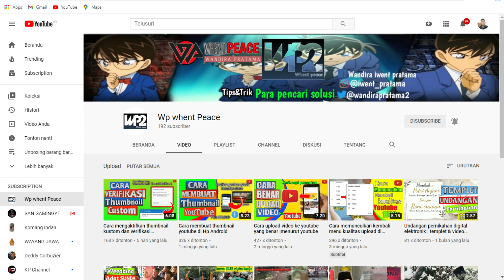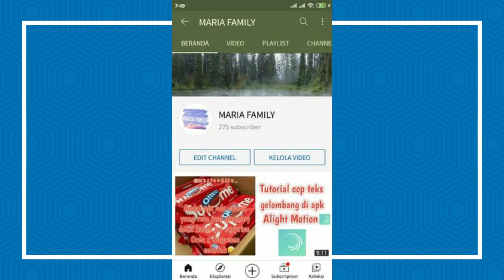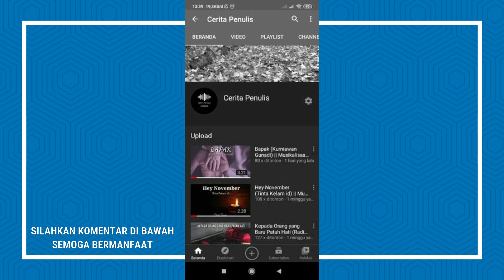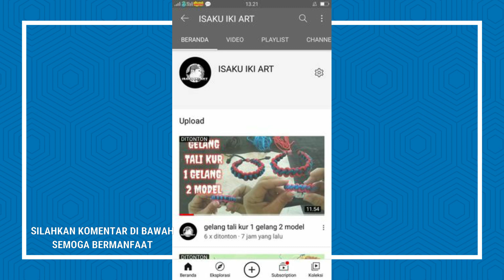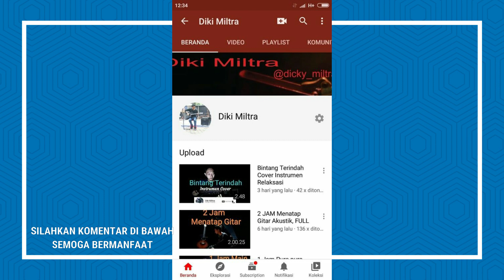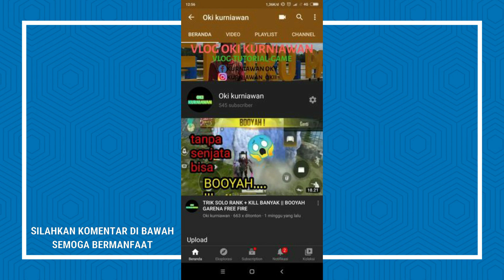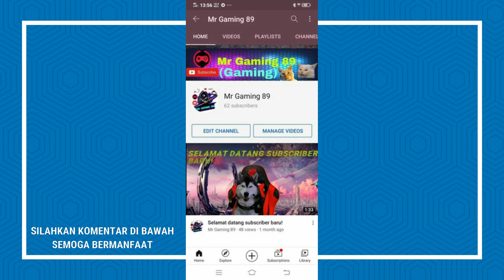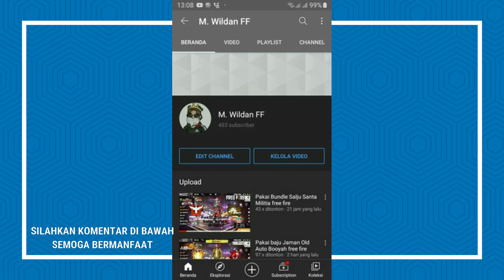PROMOSI CHANNEL YOUTUBE PART 13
Hy welcome ini adalah promosi part 13

Bagi yang belum di promosikan atau mau ikutan promosi channel silahkan kirim ss ke ig saya
Nanti akan dilanjutkkan minggu depan
Thanks yang  udah berpartisipasi

support gear:
rekaman : Canon 600D
Edit thumbnail : Pixellab + Adobe Lightroom
Edit video :Filmora wondershare 9
Rekam Layar Pc : Filmora Wondershare 9
Mic : Boya BY-M1
Lighting :sofbox Midio E27 + Tube Neon
Tripod :Weifeng 3120